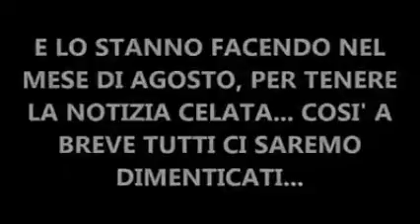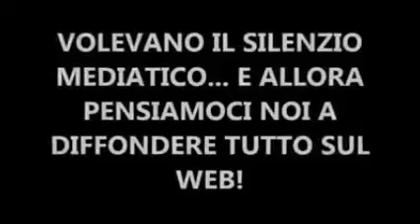Il capitano ultimo rischia di essere l'ultimo capitano........